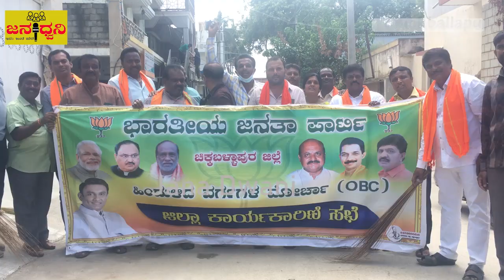ಮಹಾತ್ಮ "ಗಾಂಧೀಜಿ"ಯವರು ಇಂದಿನ "ಯುವ" ಜನತೆಗೆ ಆದರ್ಶ - BJP ಜಿಲ್ಲಾ OBC ಅಧ್ಯಕ್ಷ "CS ಮಂಜುನಾಥ್"||Jana Dwani